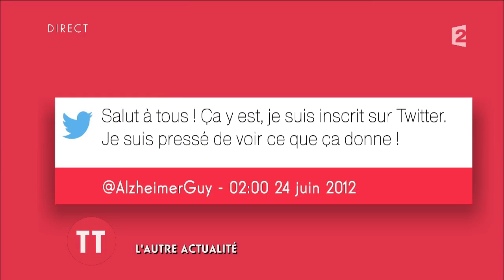L'autre actualité : le divorce des Brangelina vu par Marion Seclin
Marion Seclin revient dans l'autre actualité sur le divorce planétaire des Brangelina.